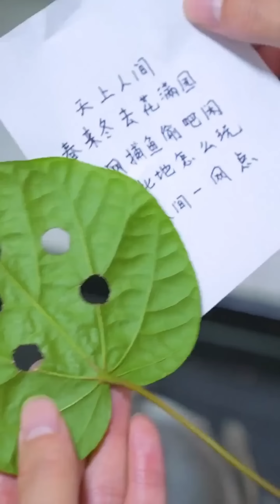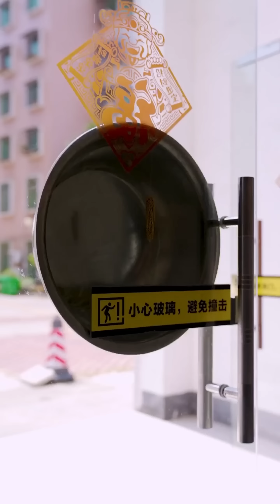What mysterious identity does the son have? send out the helicopter to pick u#funny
Please note that this video is an original short that complies with YouTube Community Guidelines. What mysterious identity does the son have? send out the helicopter to pick u#funny